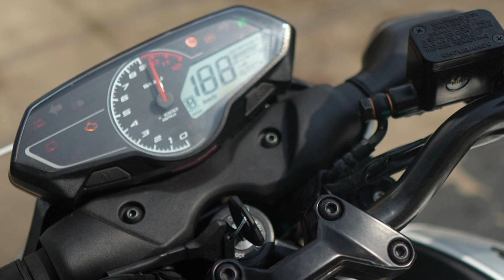2 NOVOS LANÇAMENTOS E MAIS DE 12 NOVAS LOJAS NO BRASIL! O DOMINIO AGORA É OUTRO.